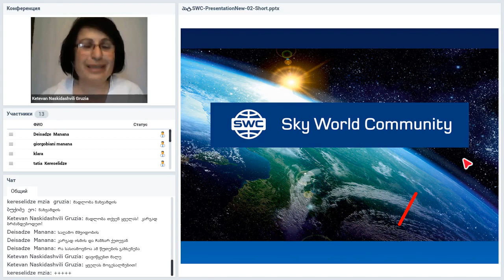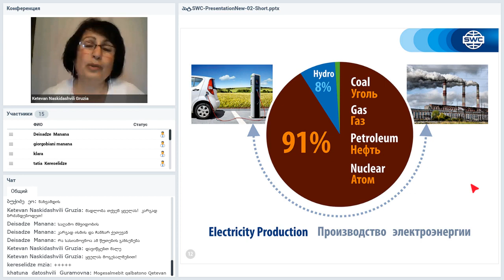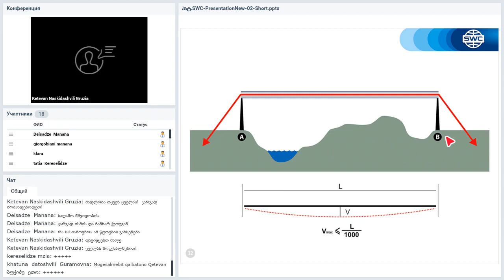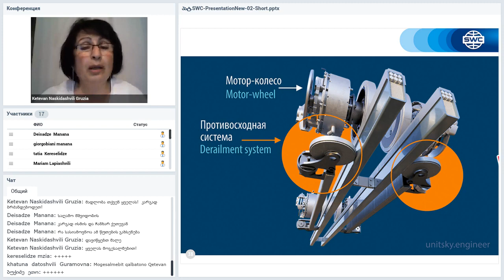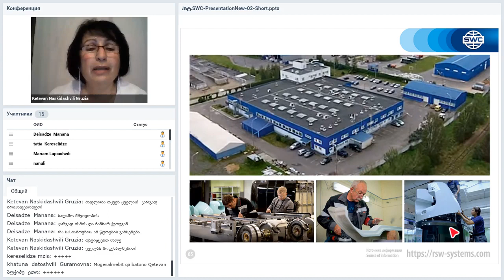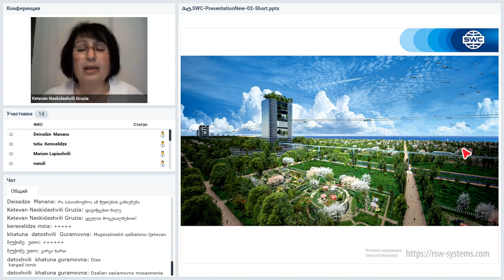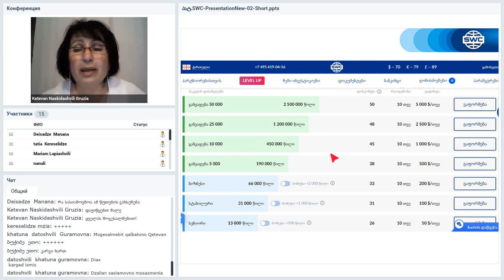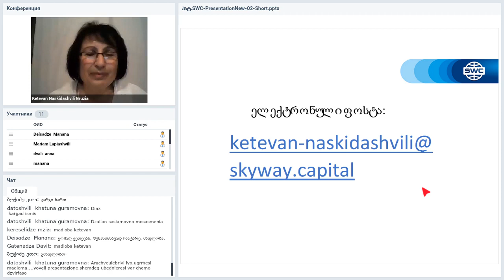03 06 2020 ტექნოლოგიის პრეზენტაცია SkyWay / Presentation of the technology SkyWay /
რატომ ინვესტიცია SkyWay- ში:

ფინანსების მომგებიანი ინვესტიცია!
☞ სიცოცხლის დივიდენდები!
☞ ინტელექტუალური საკუთრება!
☞ გლობალური კორპორაციის საკუთრება!
ბიზნესი, რომელიც იმუშავებს თქვენთვის!

SkyWay - ჩვენ ვქმნით ახალ ტრანსპორტს თქვენთვის, თქვენ შექმნით ახალ შემოსავალს თქვენივე მომხმარებლისთვის. SkyWay- ში ინვესტიციის გზით თქვენ გახდებით კომპანიის და ტექნოლოგიის თანამფლობელები, რომელთა დამოუკიდებელმა ექსპერტებმა 400 მილიარდი დოლარი შეაფასეს.